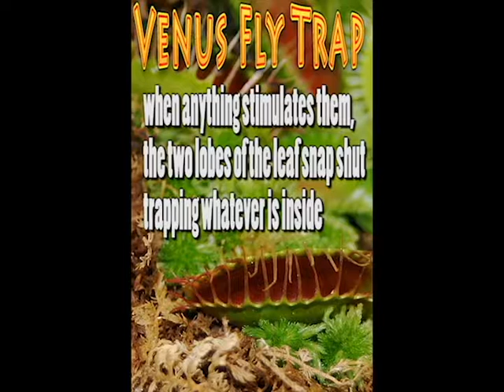Top 10 plants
collection of some of the coolest plants around